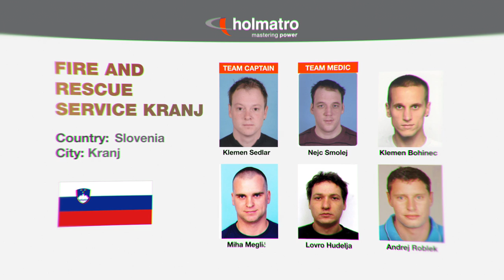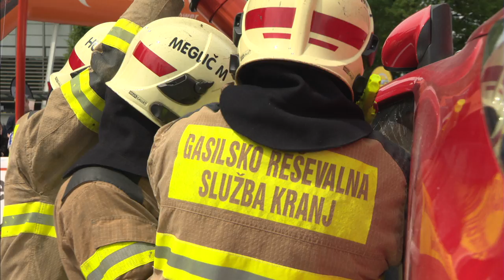Holmatro Rescue Experience - Fire and Rescue Service Kranj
Holmatro Rescue Experience - Interschutz 2015: Day 1 - Team 4
Fire and Rescue Service Kranj from Slovenia showing their skills during the € 35,000 EXTRICATION CHALLENGE at the Interschutz 2015 in Hannover, Germany.